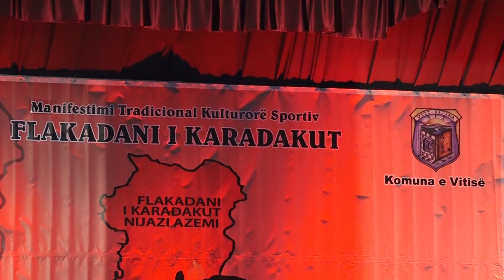Edicioni i 18-të i “Flakadani i Karadakut”, Haliti thotë se festivali sjell shumë para publikut ...